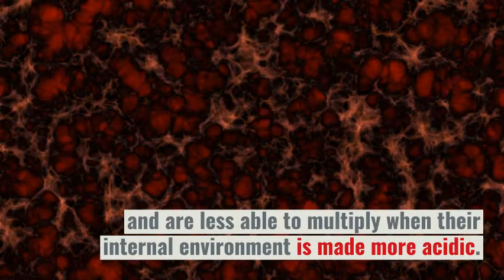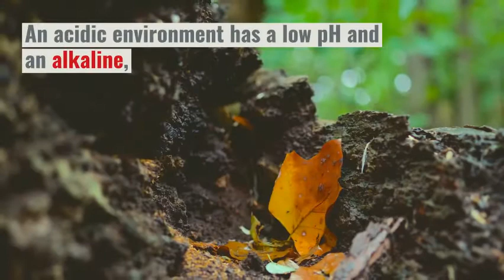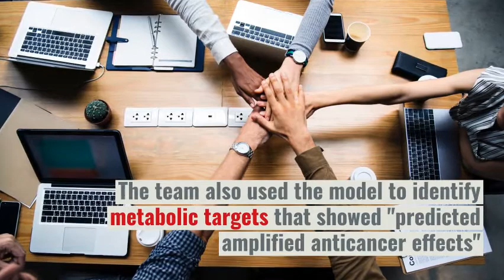Cancer cells are weaker when made more acidic